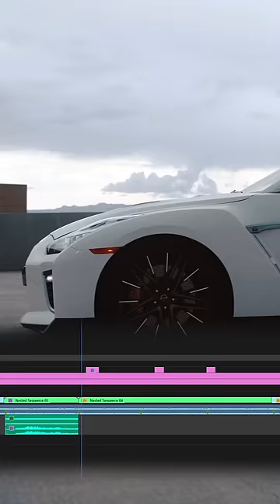The power of editing on Premiere Pro 💻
👉🏼 Automotive Presets

Gadgets ⚙️
• Camera Strap
• Cleaning Kit

Camera Set-Up 📸
• Camera: Sony A7R IV
• Lens: 24-70 G Master